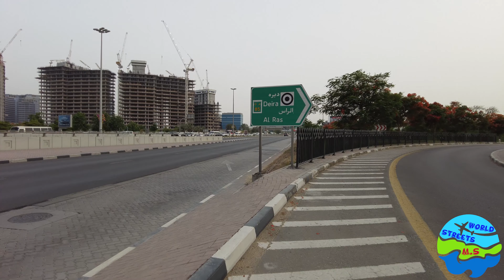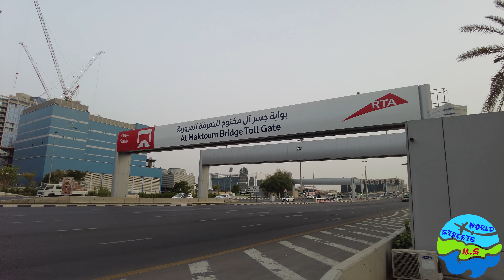Al Maktoum Bridge Day Walk DJI Pocket 2 Dubai UAE جسر ال مكتوم دبى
Al Maktoum Bridge Day Walk DJI Pocket 2 Near Deira Dubai UAE  2022
جسر آل مكتوم دبى الامارات

Today video recorded with DJI pocket 2

Other Videos recorded with DJI pocket 2 :-

thanks :)